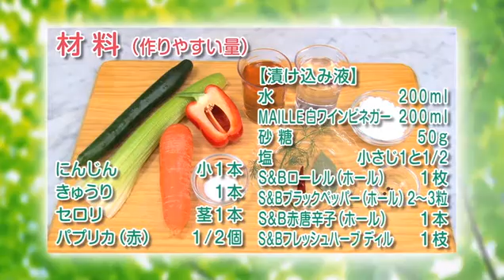「ディルが決め手の簡単ピクルス」 エスビー食品（株）動画で見るレシピ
お好みの野菜と本品をワインビネガーの中に漬け込むだけで本格的なピクルスができ上がります。ローレルはちぎって切れ目を入れることで香りが出やすくなります。ディルが決め手の簡単ピクルスは食後感が爽やかで、さらにはビタミンの補給を助けます。

スパイス＆ハーブに関する動画が勢ぞろい！
エスビー食品の動画で見るレシピはこちら